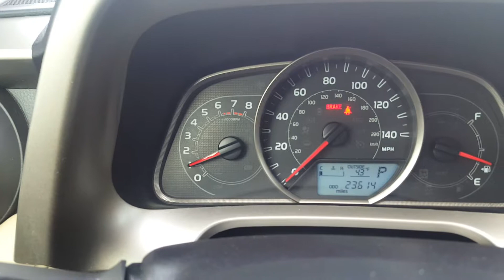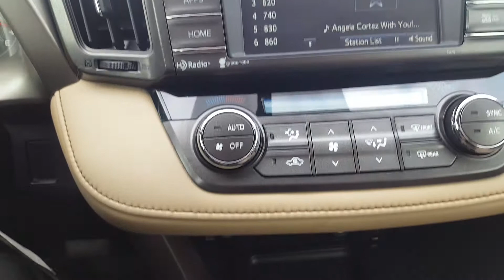2015 Toyota RAV4